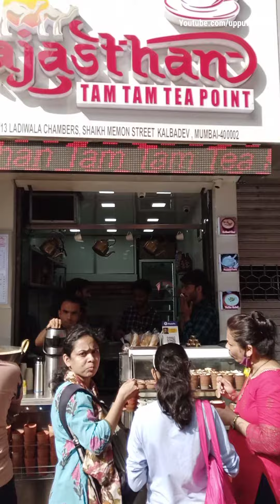Kesar Milk of Mumbai in Kulhad | Only Rs 30 | Indian Street Food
In my recent visit to Zaveri Bazaar I have come cross a place where they sell Kulhad Kesar Milk

Address:- Rajasthan Tam Tam Tea Point Shop No 1 Ground Floor Ladi Wala Chamber Shaikh Memon Street Kalbadevi Mumbai

My channel.